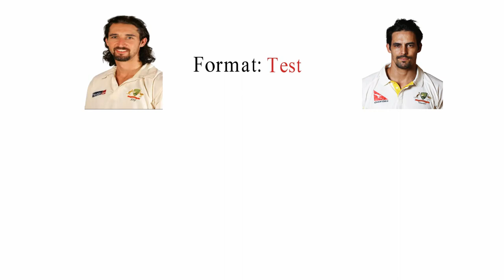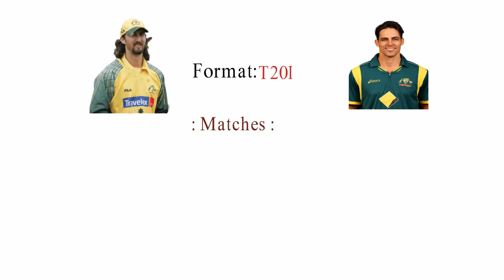Jason Gillespie Vs Mitchell Johnson Bowling Comparison (ODI ,Test and T20I)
Watch bowling comparisons of two of the best technique bowler of  two  Australia Cricket Team Jason Gillespie Vs Mitchell Johnson in ODI ,Test and T20I.